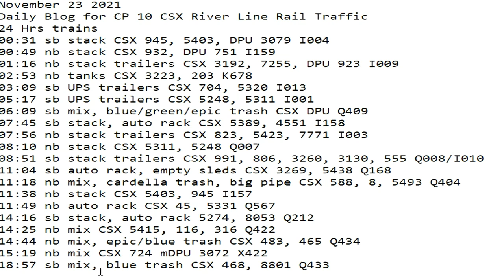November 23 2021 24 Hrs CSX Trains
24 Hrs trains
00:31 sb stack CSX 945, 5403, DPU 3079 I004
00:49 nb stack CSX 932, DPU 751 I159
01:16 nb stack trailers CSX 3192, 7255, DPU 923 I009
02:53 nb tanks CSX 3223, 203 K678
03:09 sb UPS trailers CSX 704, 5320 I013
05:17 sb UPS trailers CSX 5248, 5311 I001
06:09 sb mix, blue/green/epic trash CSX DPU Q409
07:45 sb stack, auto rack CSX 5389, 4551 I158
07:56 nb stack trailers CSX 823, 5423, 7771 I003
08:10 nb stack CSX 5311, 5248 Q007
08:51 sb stack trailers CSX 991, 806, 3260, 3130, 555 Q008/I010
11:04 sb auto rack, empty sleds CSX 3269, 5438 Q168
11:18 nb mix, cardella trash, big pipe CSX 588, 8, 5493 Q404
11:38 nb stack CSX 5403, 945 I157
11:49 nb auto rack CSX 45, 5331 Q567
14:16 sb stack, auto rack 5274, 8053 Q212
14:25 nb mix CSX 5415, 116, 316 Q422
14:44 nb mix, epic/blue trash CSX 483, 465 Q434
15:19 nb mix CSX 724 mDPU 3072 X422
18:57 sb mix, blue trash CSX 468, 8801 Q433